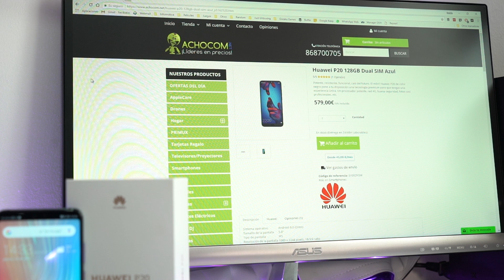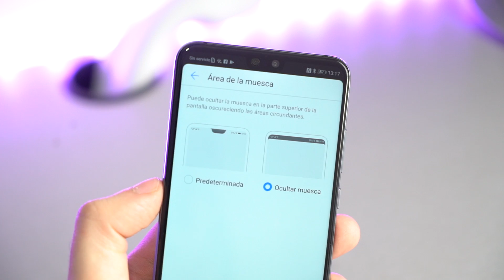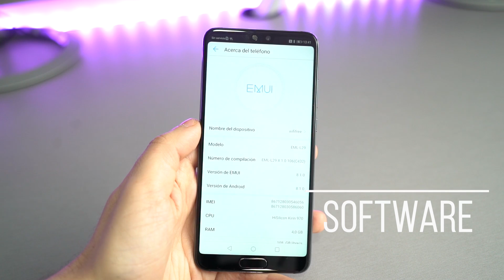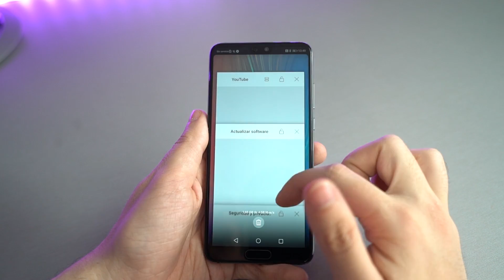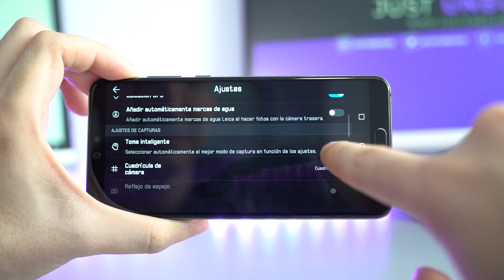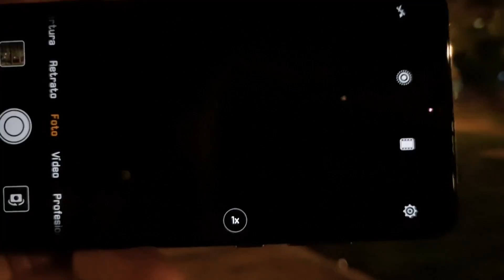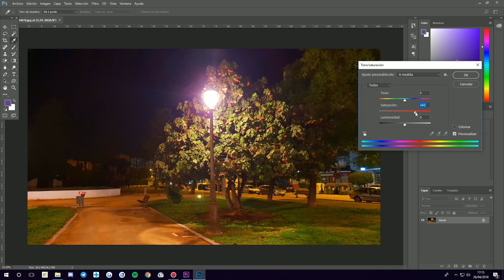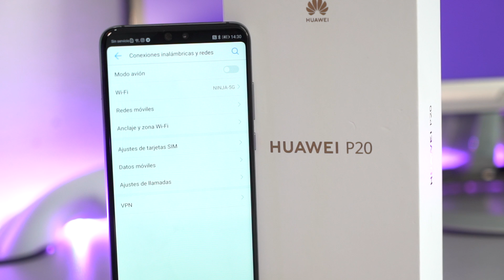Huawei P20 | ¿El smartphone con mejor cámara del mercado?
El Huawei P20 es el nuevo buque insignia de Huawei, ¿estará a la altura de otros gama alta de este año? ¿me lo quedaría como teléfono personal? todas las respuestas en este vídeo.

ÍNDICE TEMPORAL
00:59 - Diseño
03:36 - Pantalla
04:53 - Sonido
05:30 - Software
07:22 - Rendimiento y juegos
08:29 - Cámara
14:41 - Batería
15:24 - Almacenamiento
16:01 - Conectividad
16:21 - Conclusión